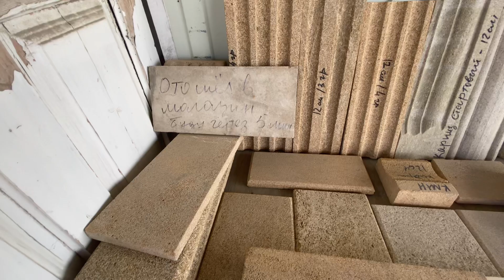Дагестанский облицовочный камень с разных районов